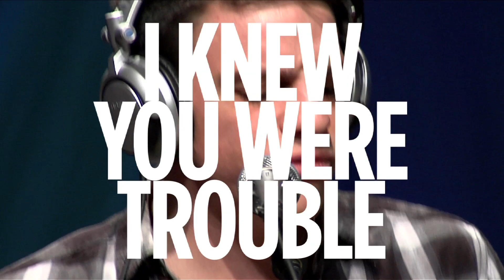Dunwells "I Knew You Were Trouble" Taylor Swift Cover // SiriusXM // The Pulse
The Pulse is your destination for pop and rock hits from the 2000s and today.

Dunwells stops by SiriusXM and performs "I Knew You Were Trouble" live from our studios.